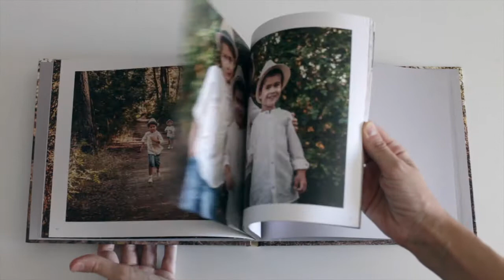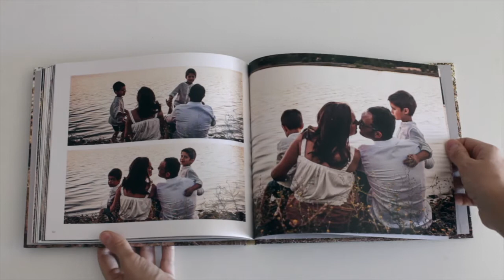Julieta Pellicer Fotografía: Álbum de fotos en familia.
¿TE GUSTARÍA TENER LAS FOTOS DE TU SESIÓN EN UN ALBUM MARAVILLOSO? Realizo libros de fotos personalizados con las fotos de vuestra sesión conmigo o también con vuestras fotos de un viaje, del primer año del bebé, etc. En mi web podéis encontrar más información de mi trabajo así como las tarifas de mis sesiones y álbumes.

Gracias a Raúl Giberti por la música tan chula que acompaña!!